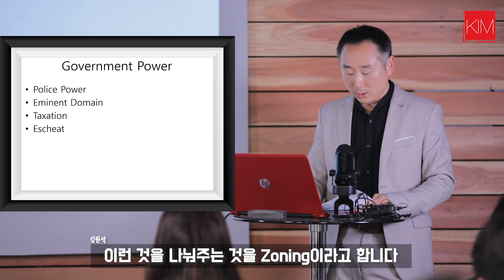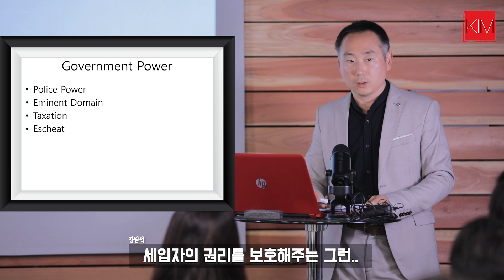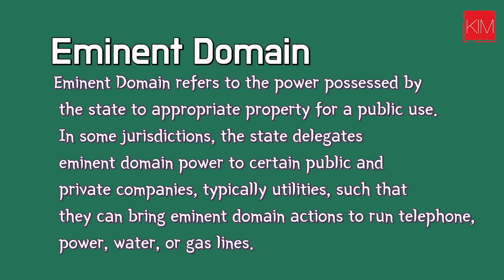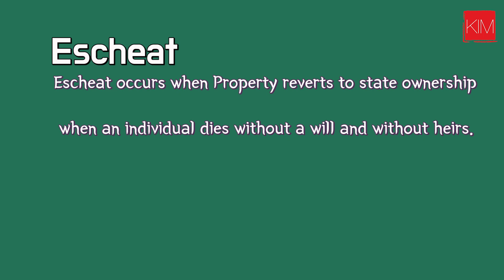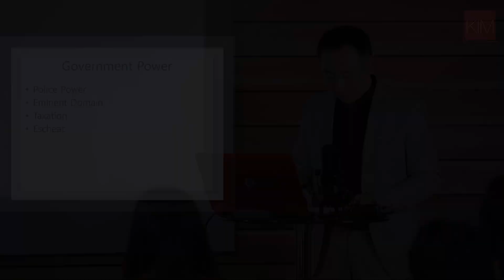[김원석부동산] 미국 캘리포니아 무료 부동산 자격증/라이센스 강의 일곱번째 클래스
00:03 - Government Power

01:21 - Rent Control

17:05 - Eminent Domain

17:48 - Escheat